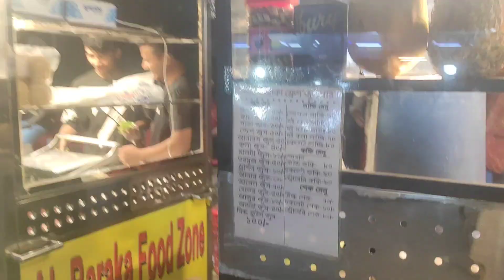শপিং ডে তে কি কি কিনলাম সাথে খাওয়া দাওয়া শেষ সময়ে মামার সাথে ঘুরা